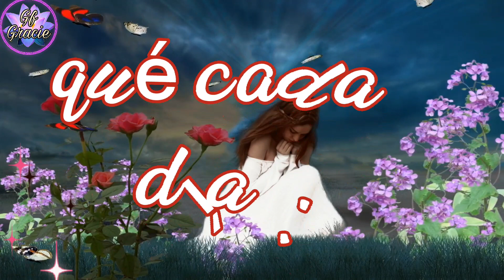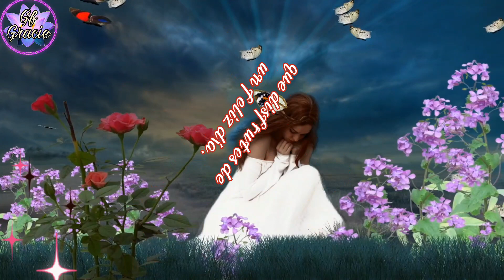Feliz jueves ! 🇲🇽❤Buenos días 🤗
# Buenosdias#felizjueves